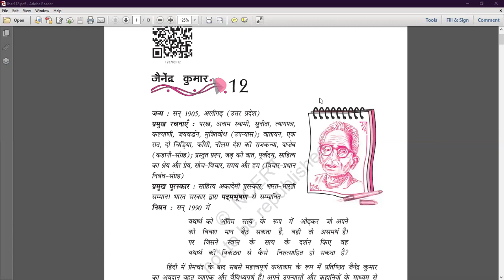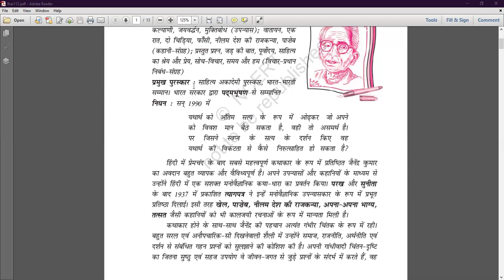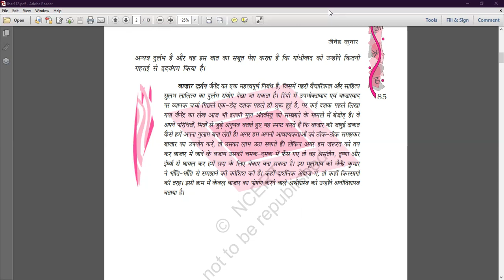लेखक परिचय - जैनेन्द्र कुमार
Class - XII - Hindi - Online Class 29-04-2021 by Hemlata Ma'am (LPS)